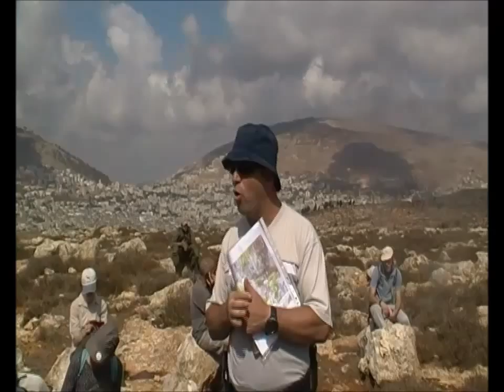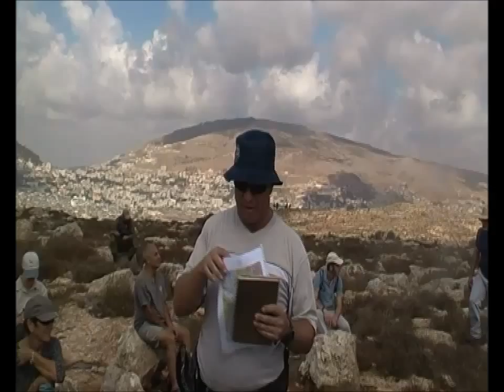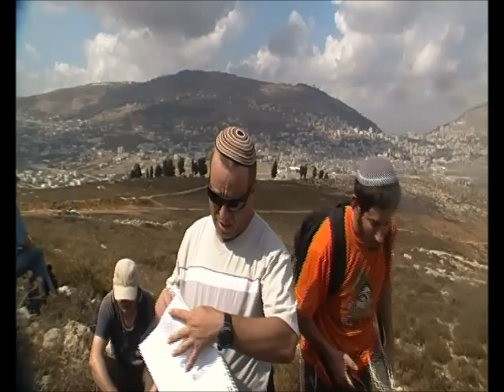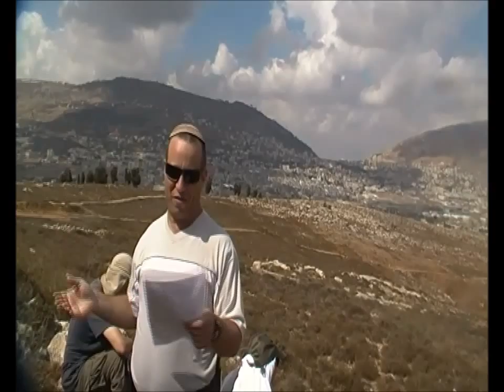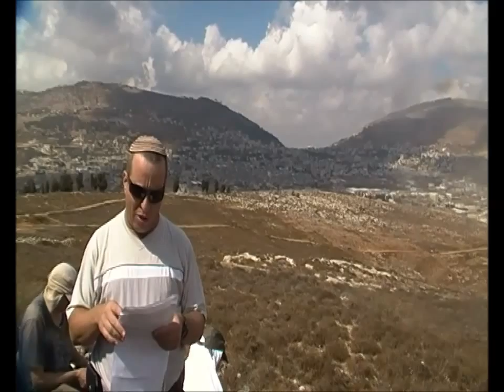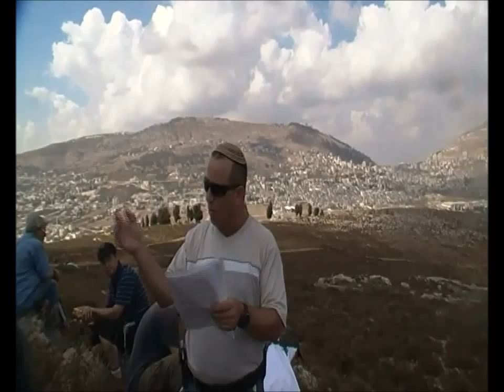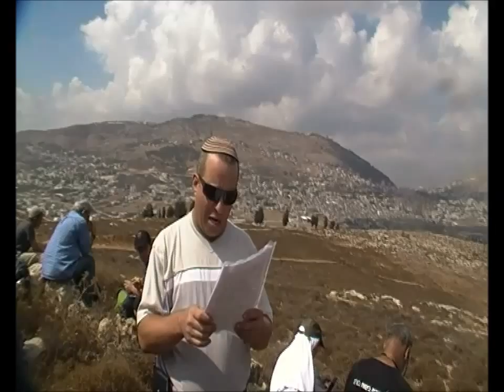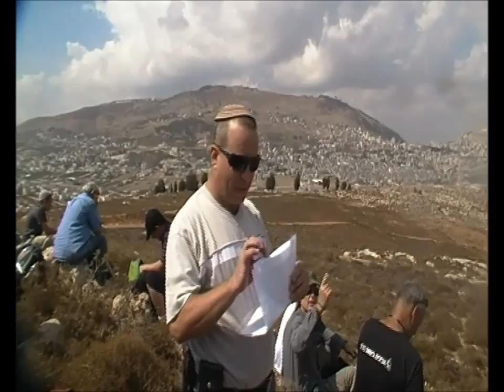0405 כו תשרי תשעו גבעות סביב איתמר. הסבר על מעמד הברכה והקללה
0405 כ"ו תשרי תשע"ו לגבעות סביב איתמר-תל אנג'מה וסיום בצומת בית דג'ן-
מדריך מאיר רוטר כולל הסבר על  מעמד הברכות והקללות בהר גריזים והר עיבל.    צילום אברהם מש